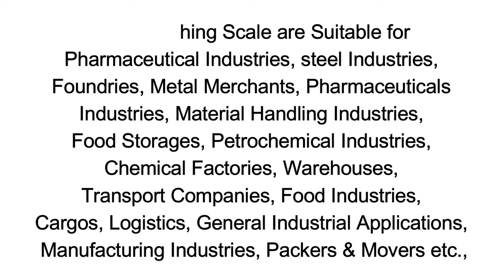HEAVY DUTY WEIGHING SCALES | UPTO 10000 KG CAPACITY | DELIVERY ALL OVER TAMIL NADU | MAKE IN CHENNAI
Welcome to (EWS)
ELECTRO WEIGHING SYSTEM & SERVICE
This is Chennai Based Company..

We are Poviding
(Service - New Machine - Calibration - Government Certificate)

Electro Weighing System & Service, India’s Largest Industrial Platform Weighing Scales & Machines Manufacturer Company with Excellent Quality. We are Leading Manufacturer & Prominent Suppliers of Heavy-duty Industrial Platform Scales in Tamil Nadu. We bring forth an excellent variety of industrial platform scales that are characterized by high efficiencies and complete reliability in service. These platform industrial scales have robust MS Chequered structure, which make them perfect for variegated industrial applications. Superior technology used in the platform scales improves their consistency and accuracy.